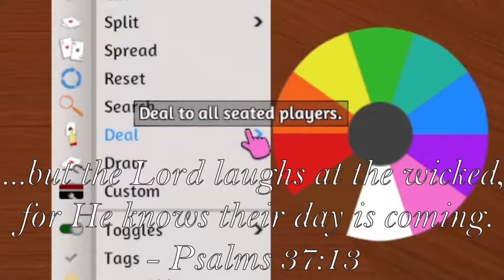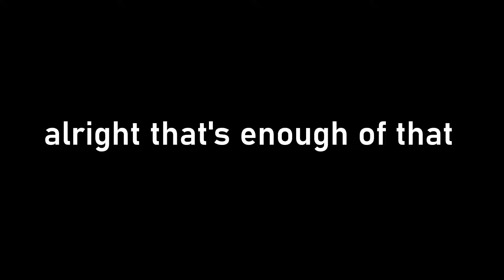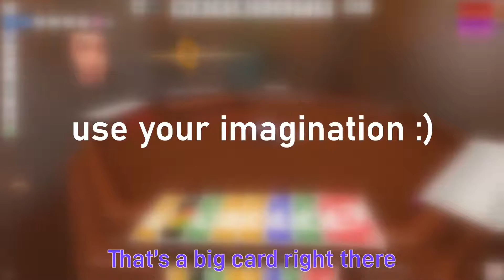Uno but it destroys a friend group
Box Gang decided to play some Uno through Tabletop Simulator
it didnt go well
some things i should mention:
- skel wasn't playing uno during these recordings, but joined later on (part two in the future perhaps?) he was busy playing a racing game
- i know that the song ven was accapella-ing was not MCR, i just wanted an excuse to use that footage
- planet is very mean

planet does not have a twitter :(